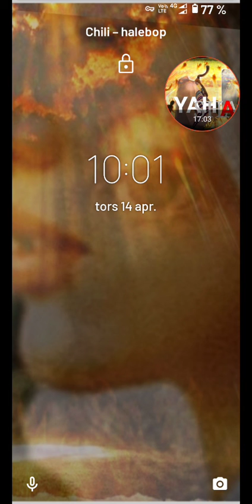A bribe $1000000 a rich chinese lady Said she pay me today to give Up GOD MY FAITH!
ur prayers comments pls ur thoughts om this matter.
psalms 91. amen